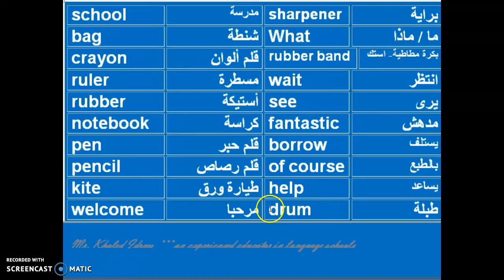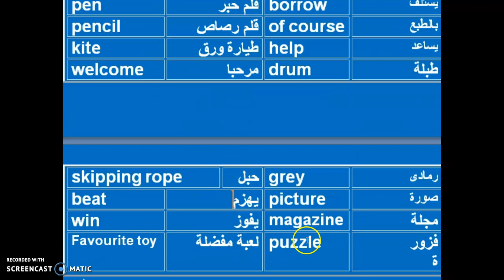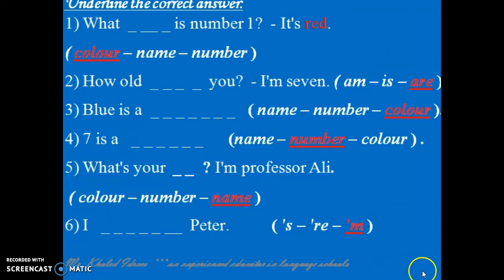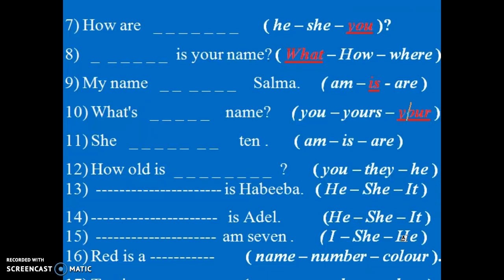اتعلم وعلم ولادك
لكل مهتم بتعلم اللغة الانجليزية